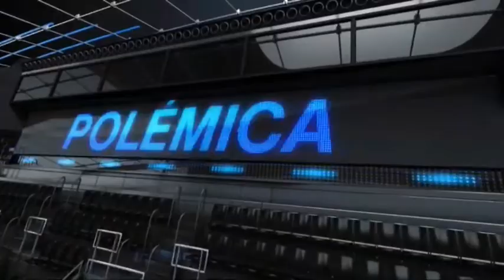2013 12 16 DEPORTES CON R